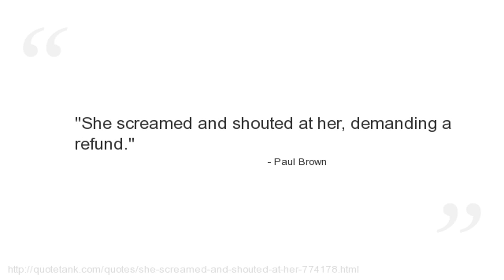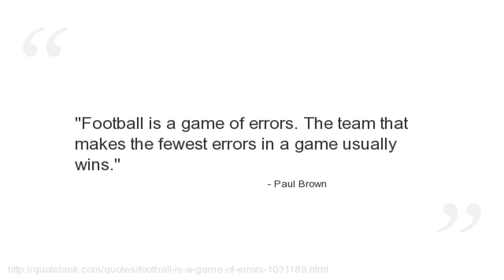Paul Brown Quotes